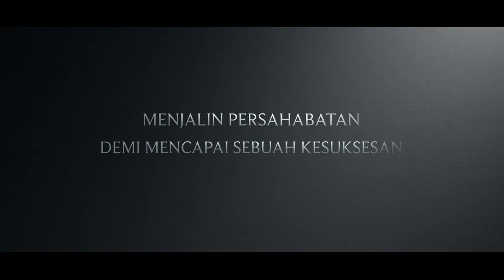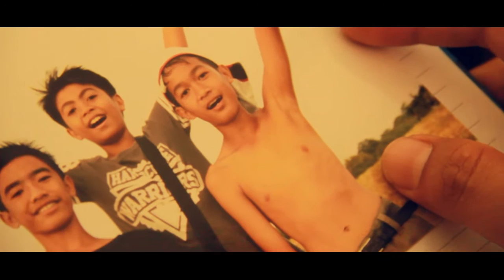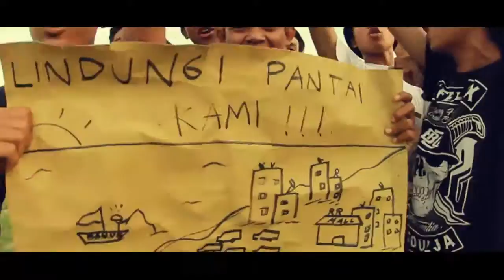Best Friend Full Movie720